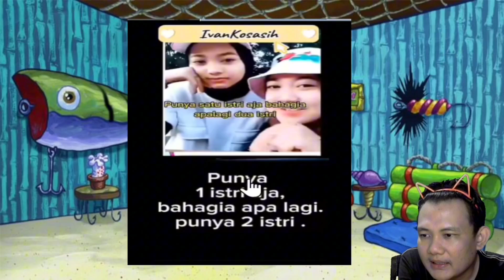Pakai timun enak Banget, Tapi pisang lebih enak, punya istri 1 aja bahagia apalagi punya 2 istri